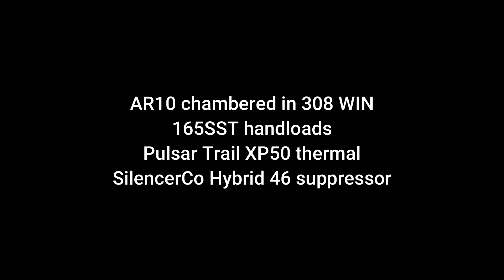07-28-23 Hogs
Set up camp next to the river.  Worked out well!  After the 2nd group, I saw more in the secondary bank next to the river but I could not get a shot off.
4 recovered!